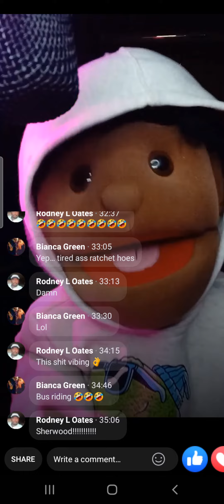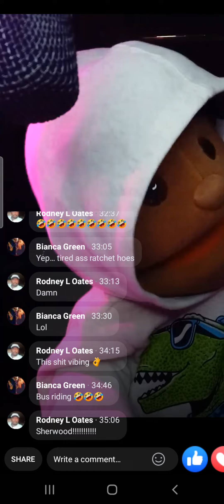Petty Samuels Show pt6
Pop up live "Petty Samuels Show" 😎..with a question for Messy Monday who more Messy in JacksonvilleFlorida DuvalCounty Men or the Women on three platforms at the same time 💯😎🏆🏆